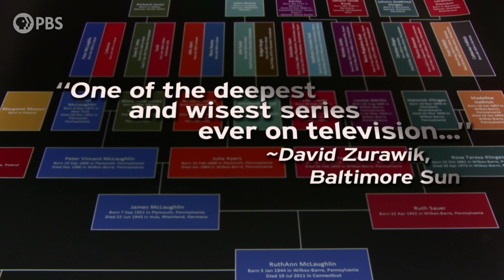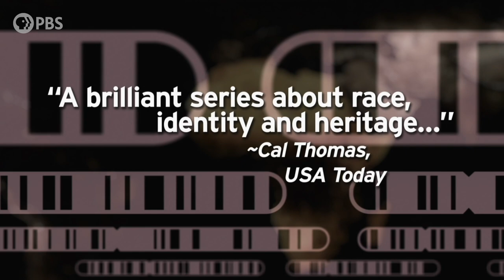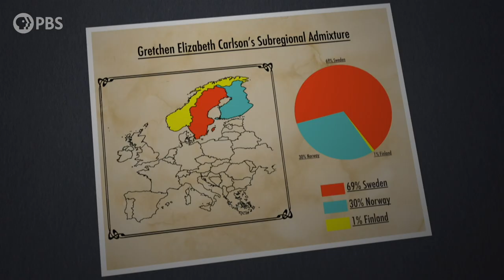Finding Your Roots | Season 7 Trailer | Ancestry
FINDING YOUR ROOTS with Dr. Henry Lewis Gates Jr., season 7 trailer.